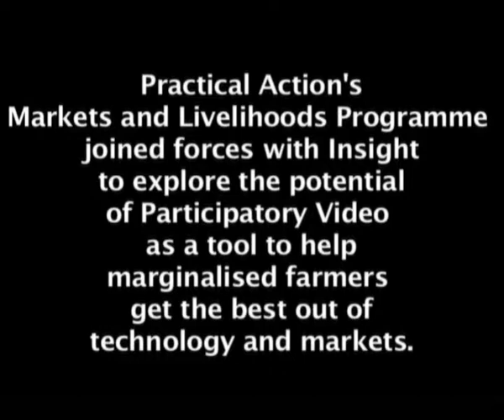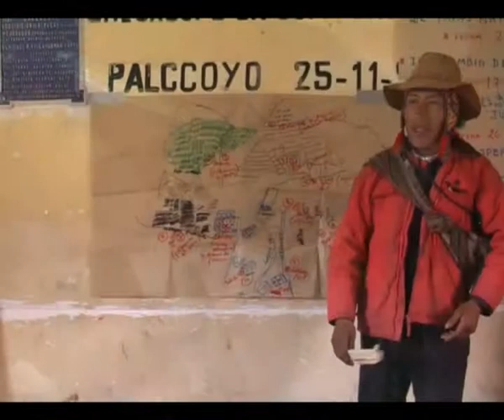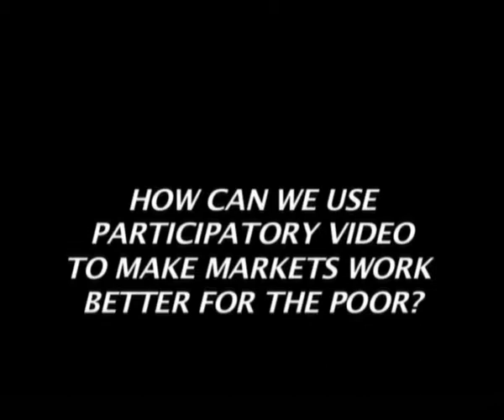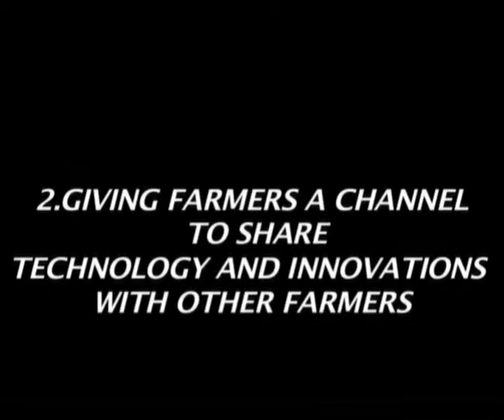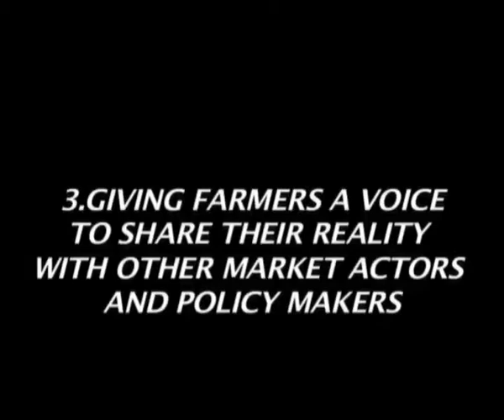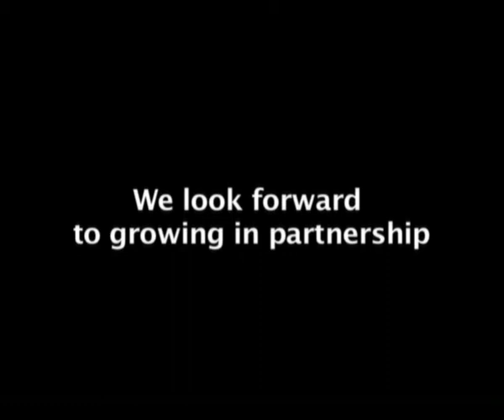Kamayoqs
'Kamayoqs' was created during a pilot initiative with potato and alpaca Kamayoqs, in the high Andes of Peru, exploring the potential of Participatory Video for pro-poor market development and farmer-to farmer technology transfer.

It was produced as part of a long-term action-research programme using Participatory Video as a powerful tool to improve collaboration and technology exchange amongst small-scale producers, amplifing their voices during their interactions with policy-makers and other market actors. Practical Action commissioned InsightShare to train the project and communications staff of one of their local programmes in Peru to enable Participatory Video to be integrated into their work with Andean farmers. The idea was to develop Participatory Video as a tool to help them increase their influence with decision- makers, share technologies and innovations, and access market systems through promoting dialogue and communication amongst disparate and distant actors.

Videos made by indigenous Quechua farmers have been used at meetings with various local market actors such as investors, restaurant owners and others working in tourism, and government officials. Paulina Molina, the local trainer reports that all the films were shown on local TV and presented by the Kamayoq trainees.